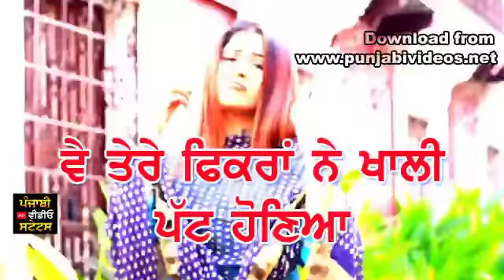Fiqrn by Ricky sandhu new Punjabi song WhatsApp status video by SS aman